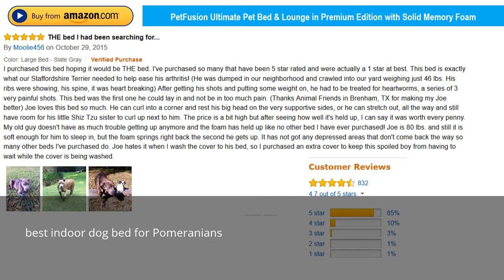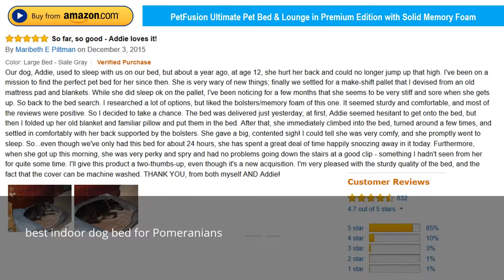best indoor dog bed for Pomeranians